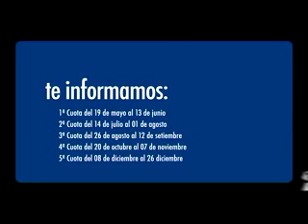Mastitis en Vacas Lecheras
En este bloque de Agro Avisos TV ,seguimos dialogando con la Dra. Mette Bouman sobre  mastitis y los cuidados que debemos tener para que no afecte al rodeo lechero de un establecimiento.